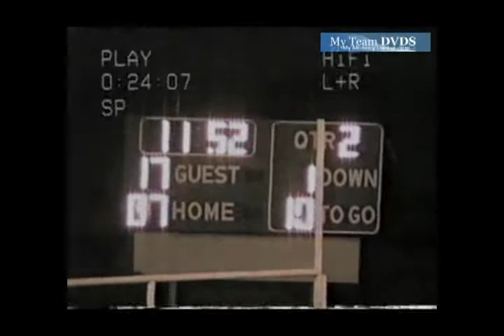Anderson vs Glenn Este 1997 Ohio Football (1 of 1)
GloryYears.com Presents - Anderson vs Glenn Este 1997 Ohio Football (1 of 1)-V2063